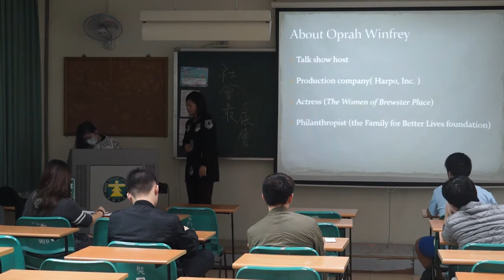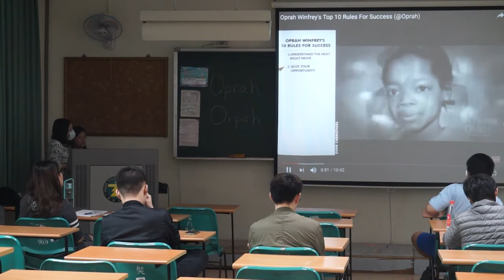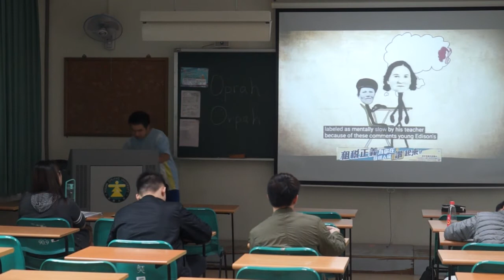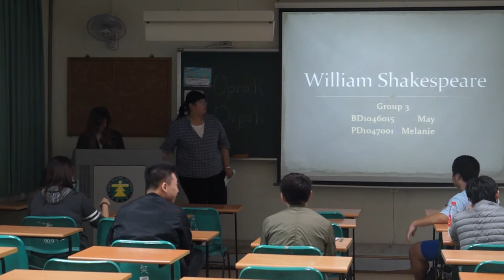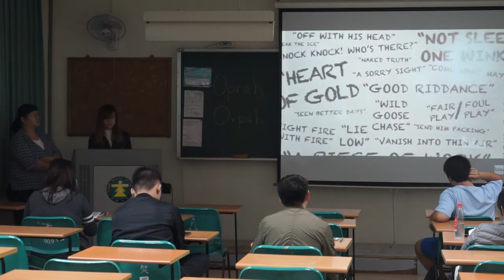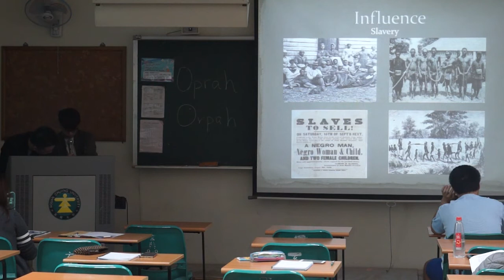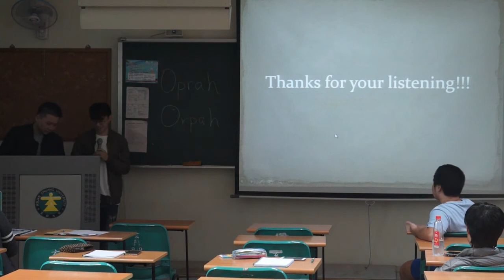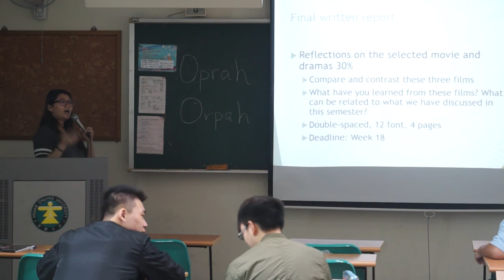英美文化 報告周 2